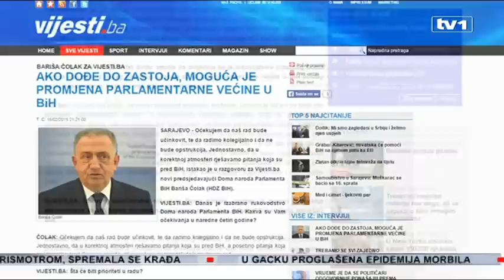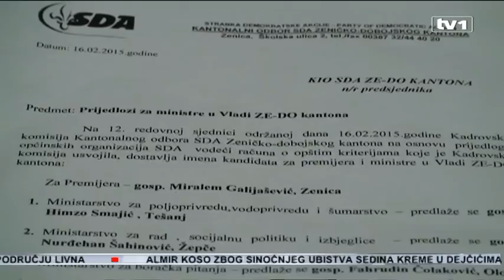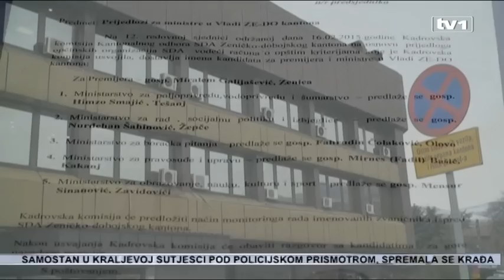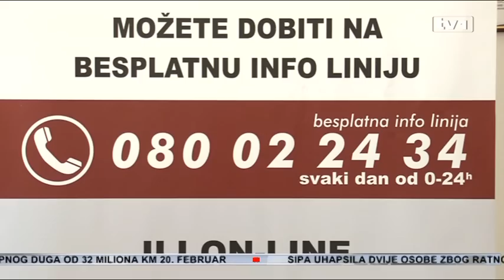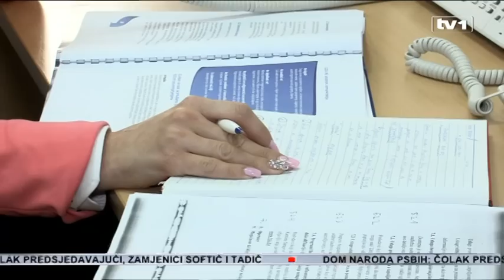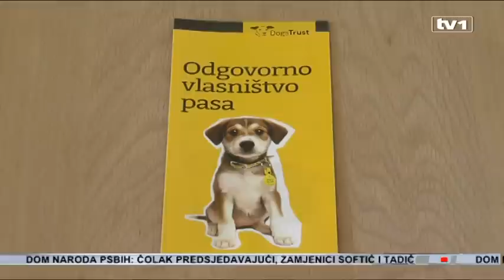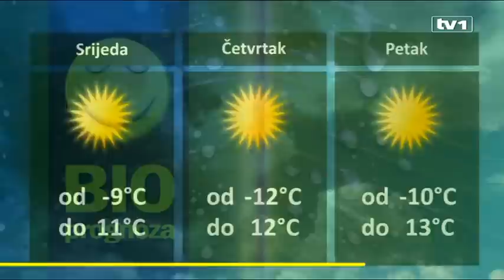Dnevnik u 19 - 17.2.2015.